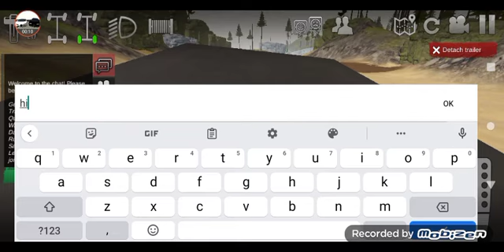getting boxes in multiplayer on offroad outlaws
sorry for late video and lag